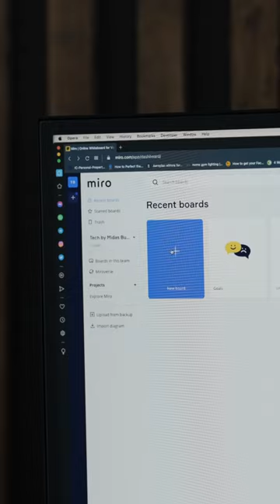A Great Tool For Brainstorming & Planning!